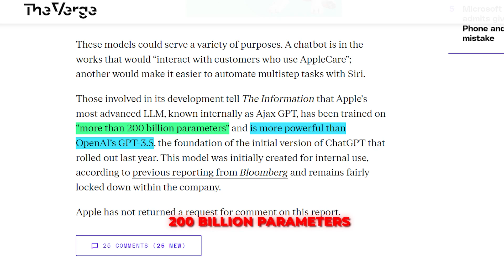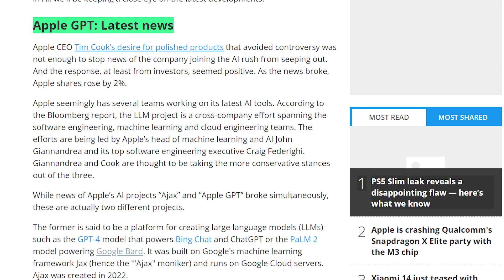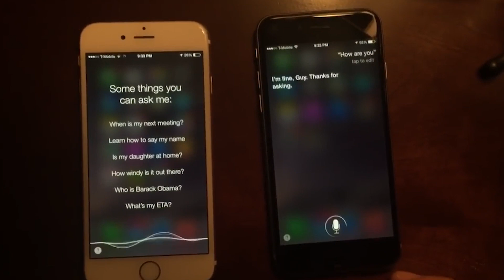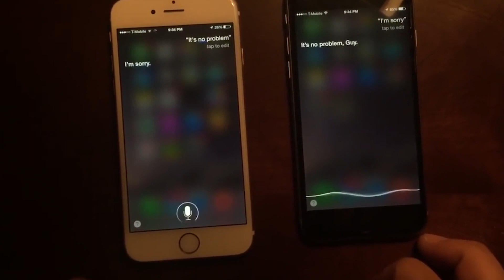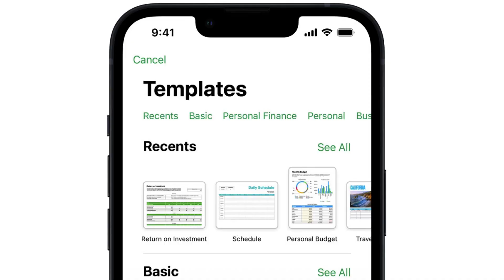Apple's AI Surprise: Ajax GPT, Siri, Photos AI, and a lot more! | AINews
Apple Charges Into AI with Ajax GPT and Apple GPT Chatbot
Apple is making big AI moves, secretly building the 200 billion parameter Ajax GPT model. This enables Apple GPT, an internal chatbot leveraging Ajax. With $1B annually invested in AI guided by leaders like Giannandrea, Apple eyes enhancements across products from Siri to Photos.
A Siri with Ajax could enable natural conversation, while Apple Music may generate playlists matching your mood. Apple values privacy, so we may see on-device processing plus a secure cloud. Complex choices around implementation remain, but with game-changers like Ajax emerging, Apple’s AI future looks insanely great.